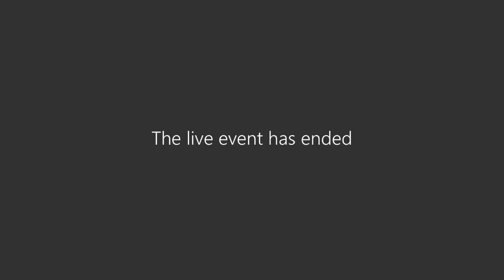Board of Education NE ES Boundary Hearing 2 16 22